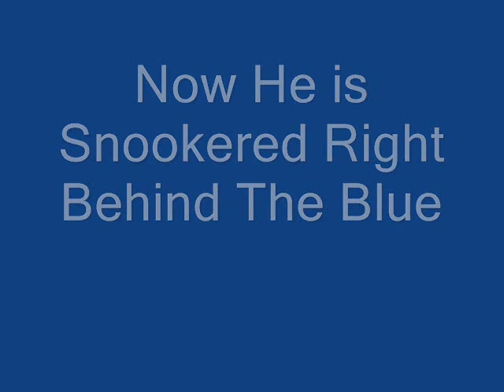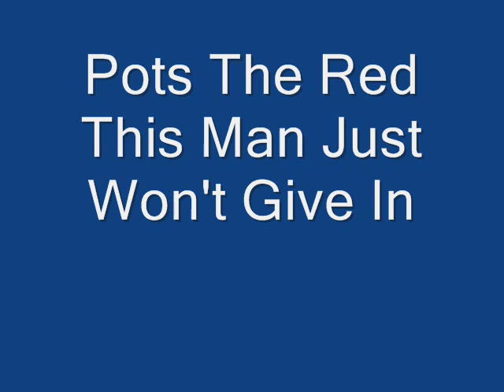Mark Selby Snooker Song By Bryan Claasz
The Jester From Leicester